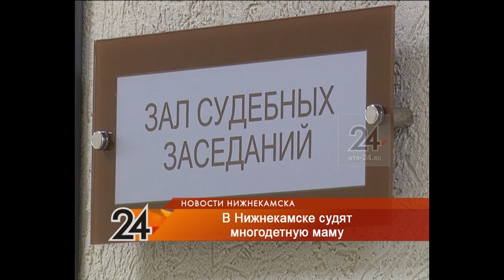В Нижнекамске мать шестерых детей может лишиться родительских прав